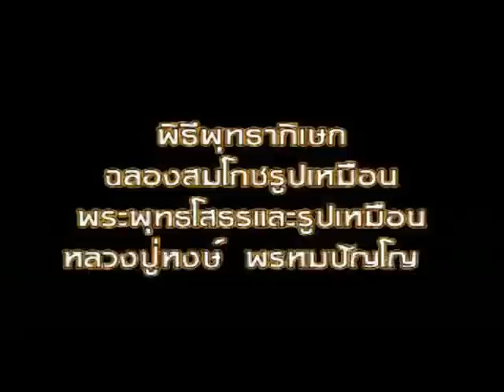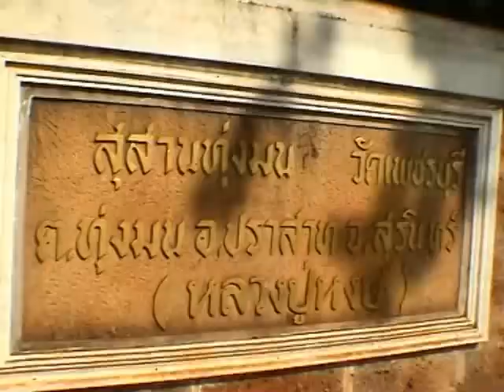หลวงปู่หงษ์ พรหมปัญโญ ไหว้ครู 1/4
หลวงปู่หงษ์ พรหมปัญโญ ไหว้ครู